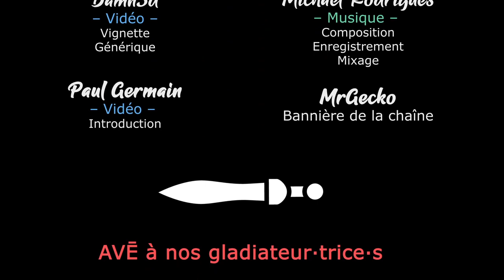[FR][LecygneNoir] A Pirate Quatermaster - Ep7 - On lutte contre la vapeur !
- Ardarin
- Broudaff
- Célestin
- Inaru
- KeliteBoy (HG)
- Le Comte Amin
- Mallevin
- Papillote
- Poslovitch